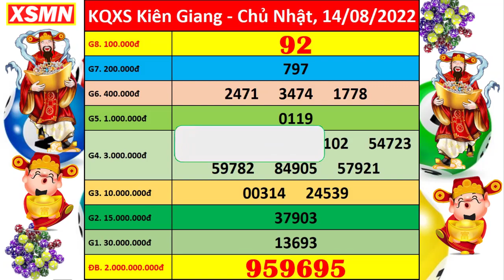Xổ số Kiên Giang ngày 14 tháng 8 | XSKG - KQXSKG - SXKG | Xổ số kiến thiết Kiên Giang hôm nay